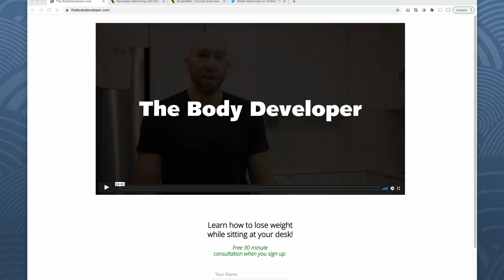Developers are intermittent fasting for svelte bodies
Thanks!

Stef